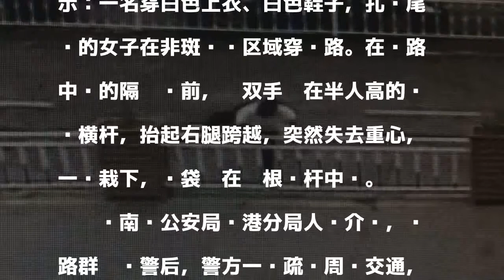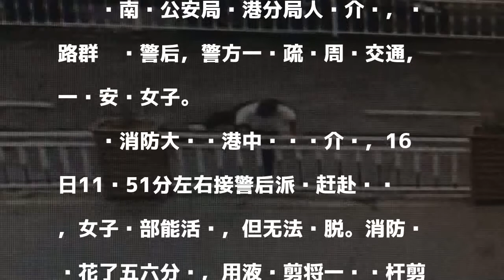女子图方便翻隔离栏过马路 一头栽下脑袋被夹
原标题：图方便翻越隔离栏过马路，温州女子失去重心一头栽下脑袋被夹

發表評論評論如下。